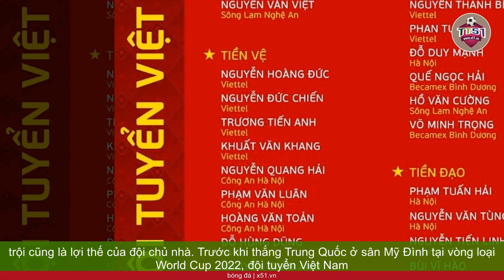ĐỘI TUYỂN VIỆT NAM GẶP TRUNG QUỐC TRONG TRẬN GIAO HỮU QUỐC TẾ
Đội tuyển Việt Nam sẽ bắt đầu hành trình giao hữu quốc tế trong tháng 10 bằng trận đấu với đội tuyển Trung Quốc. Sau chuỗi 3 chiến thắng trước các đối thủ như Hong Kong (Trung Quốc), Syria và Palestine, thầy trò huấn luyện viên Philippe Troussier tiếp tục nâng độ khó trong loạt trận chuẩn bị cho vòng loại World Cup 2026. Nhà cầm quân người Pháp là huấn luyện viên ngoại đầu tiên ra mắt đội tuyển Việt Nam bằng 3 trận thắng. Tuy nhiên, điều quan trọng với đội bóng trong giai đoạn này không phải kết quả.  Huấn luyện viên Troussier đang tạo ra những thay đổi cả về nhân sự lẫn lối chơi.